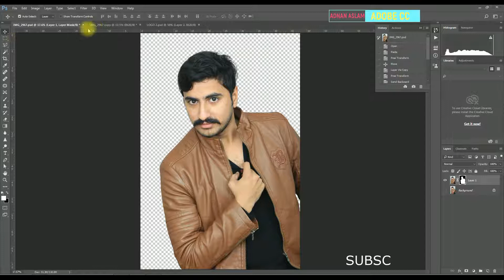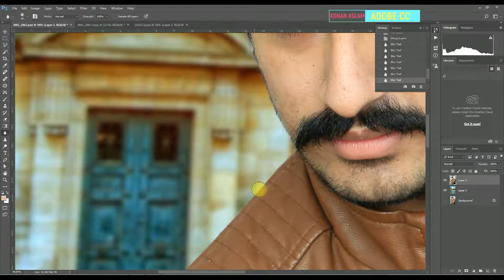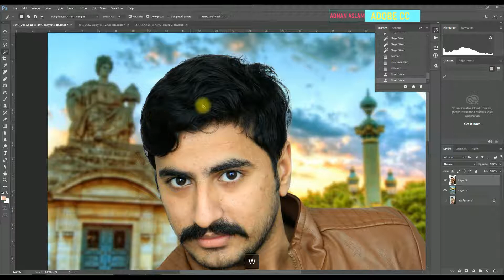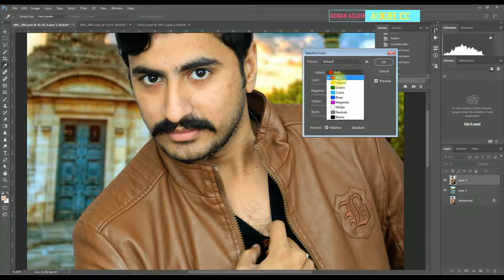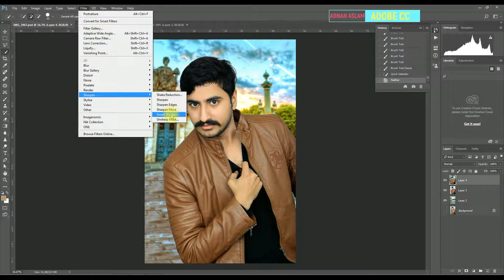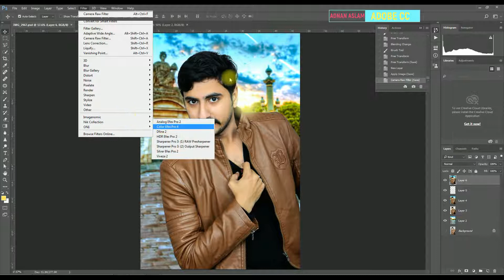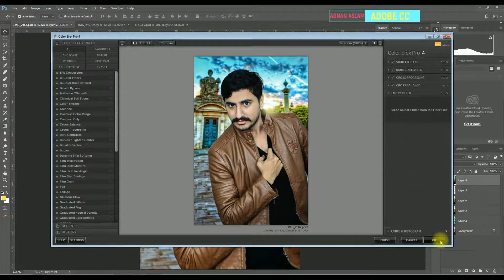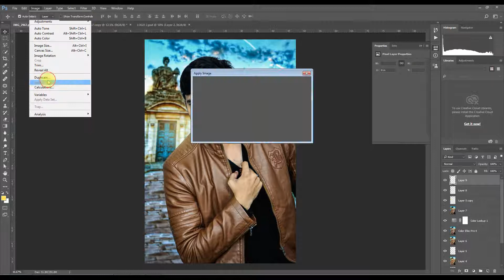How to Easily Background Change & Soft Dark Contrasts effect in Adobe cc 2017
Hi. My name is Adnan Aslam (Adnan Mughal ), from pakistan .
This channel sharing all about Photoshop Editing Tutorials :

* Photo Manipulation
* Photo Effects
* Color Effects
* Graphic Design
* Print Design